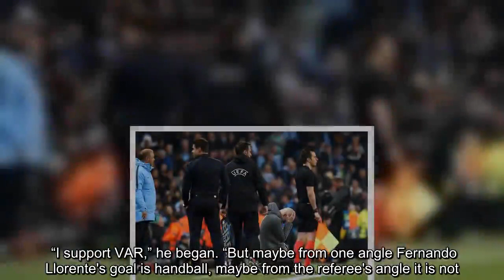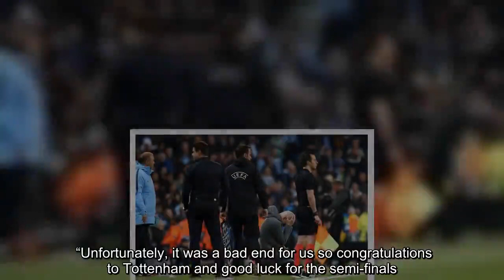Has Pep Guardiola just had a DIG at Man Utd following brutal Man City defeat? Man City News:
In what could be seen as a dig against rivals Manchester United, Guardiola admitted he had never heard such an atmosphere before in the city. The game ended 4-3 on the night in favour of City but the result saw Tottenham progress to the semi finals of the Champions League as they secured a 4-4 away-goals win on aggregate. “We missed a penalty in the first leg but I am so proud of the players and the fans,” Guardiola said. “I have never heard noise like that since I have been in Manchester but football is unpredictable.” The rollercoaster game saw five goals scored between the two sides after just 21 minutes. City looked on course to progress from the tie when Sergio Aguero netted their fourth goal of the night off a Kevin de Bruyne pass in the 59th minute. However, a Fernando Llorente goal confirmed by VAR in the 73rd minute put the pressure back on the home team. While admitting his support for VAR Guardiola believed Llorente’s goal could have been ruled out. “I support VAR,” he began. “But maybe from one angle Fernando Llorente's goal is handball, maybe from the referee's angle it is not.” The Sky Blues thought they had managed an incredible comeback in the closing moments of the game, as Raheem Sterling slotted the ball home to send the crowd into a frenzy. However, the atmosphere quickly changed when VAR ruled that Aguero was in an offside position in the build up to what would have been a Sterling hat-trick. “I watched the action and the people from above decided it was offside,” Guardiola added. “It is cruel but it is what it is and we have to accept it. “After 20 minutes we were 3-2 up. In the second half we created a lot of chances and we scored the goals we needed. “Unfortunately, it was a bad end for us so congratulations to Tottenham and good luck for the semi-finals.”